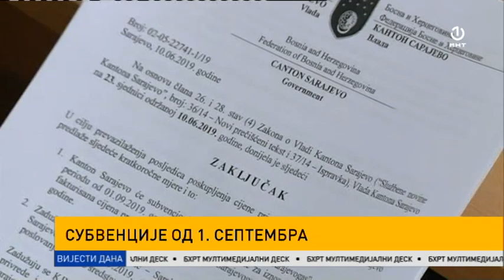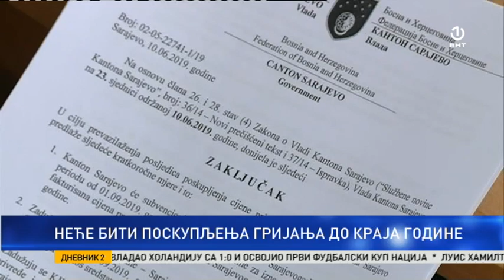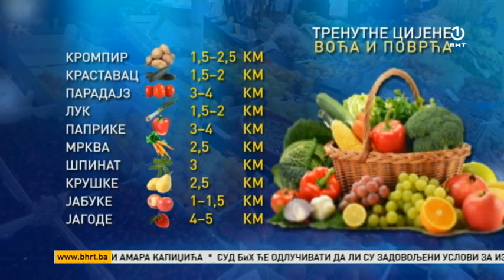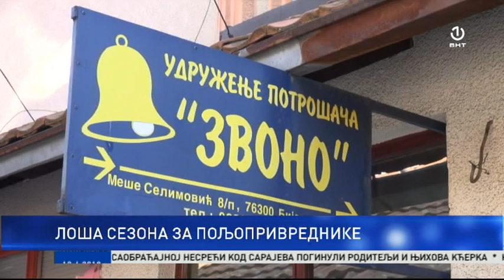Dnevnik 2 [10 06 2019]